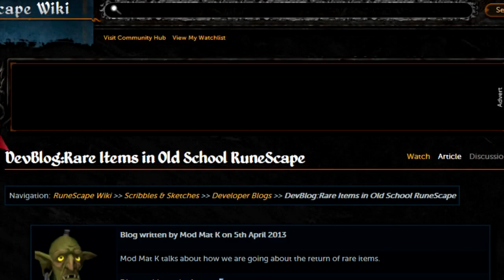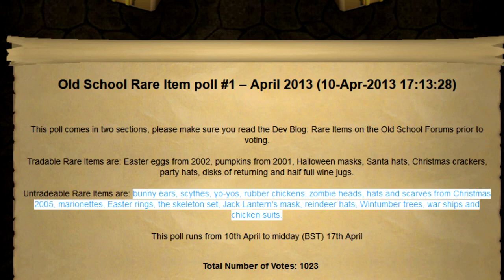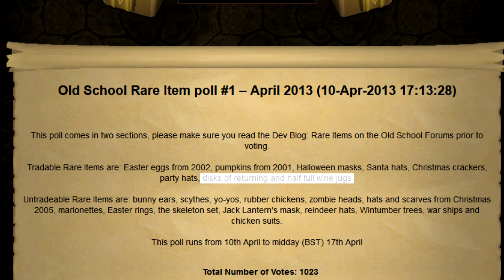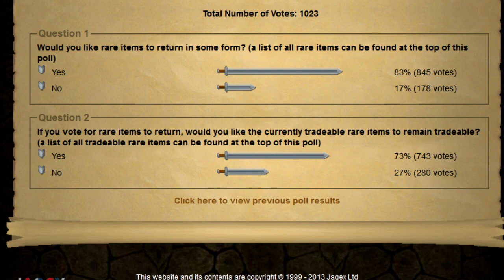RuneScape 2007 Rares!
Tradable Rare Items are:
Easter eggs from 2002, pumpkins from 2001, Halloween masks, Santa hats, Christmas crackers, party hats, disks of returning and half full wine jugs.

Untradeable Rare Items are:
bunny ears, scythes, yo-yos, rubber chickens, zombie heads, hats and scarves from Christmas 2005, marionettes, Easter rings, the skeleton set, Jack Lantern's mask, reindeer hats, Wintumber trees, war ships and chicken suits.